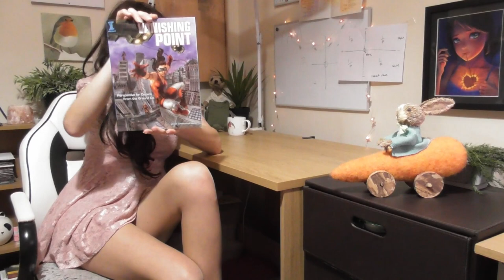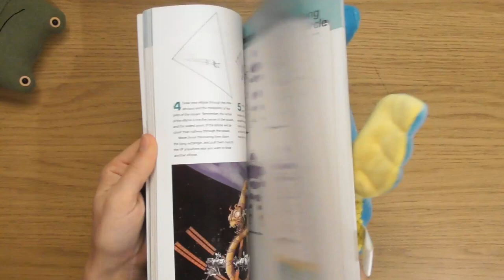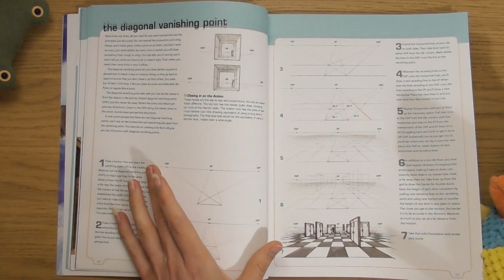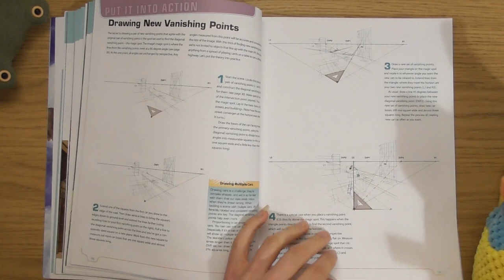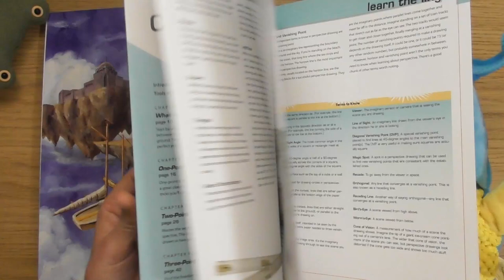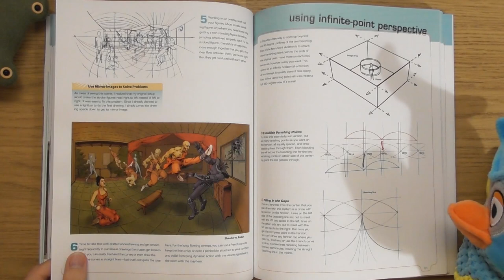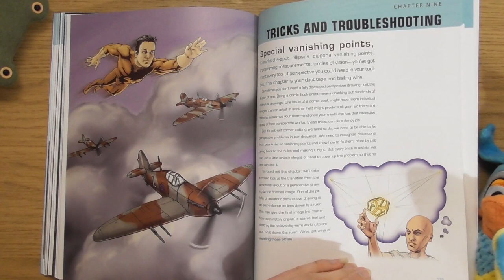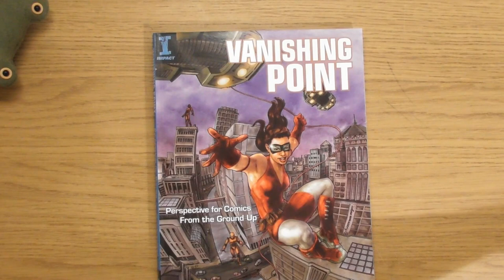Vanishing Point by Jason Cheeseman-Meyer • An Art Book Click Look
Ollie the Owl flaps his way through this one, as we look at the art book Vanishing Point by Jason Cheeseman-Meyer.

This is a book all about Perspective for Comics from the Ground Up, and covers tings like:

What is Perspective,
One-Point, Two-Point, and Three-Point Perspective,
Four and Five-point Perspective?,
The importance of drawing Cubes,
Perspective Tips and Tricks,
and lots of step by step walkthroughs.

If you have any thoughts about this art book, please plop them in the comments :)

• LINKS •
Jason Cheeseman-Meyer